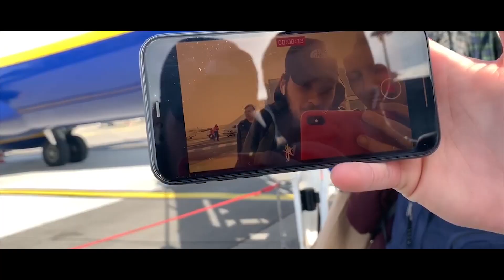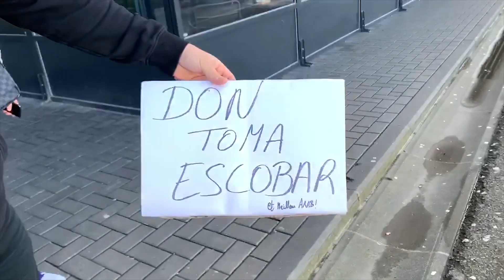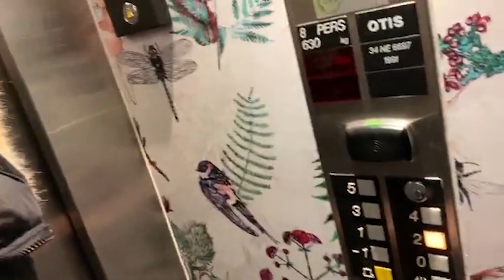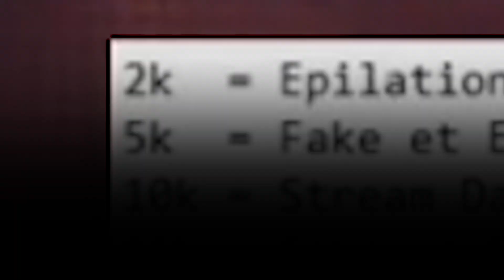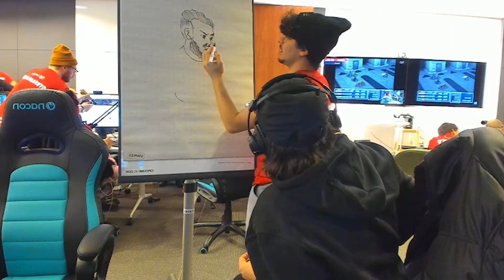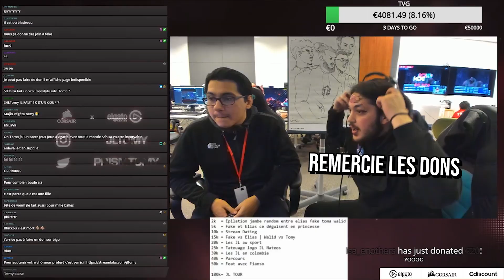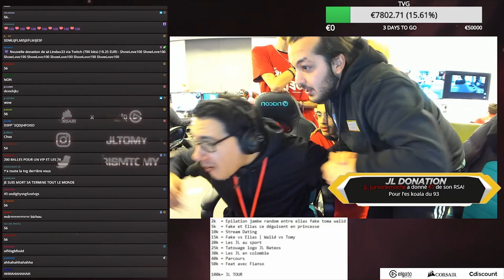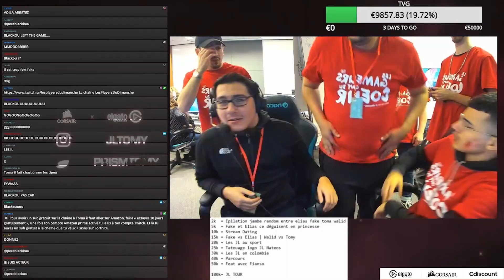THEKAIRI78 MONTRE SON BOULE EN LIVE POUR 10 000 € ?!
Les choses présentes dans cette vidéo sont incroyables...

► Nos produits Cdiscount